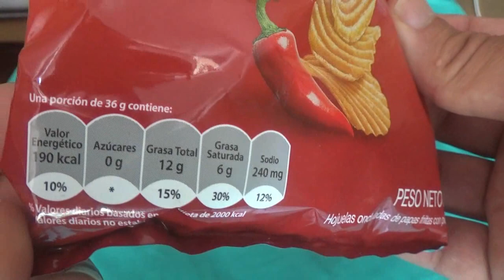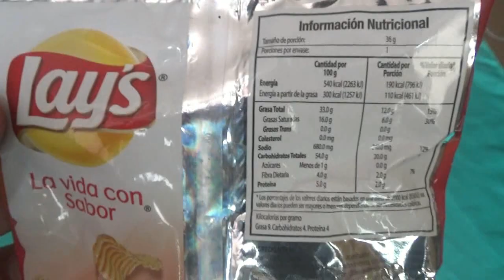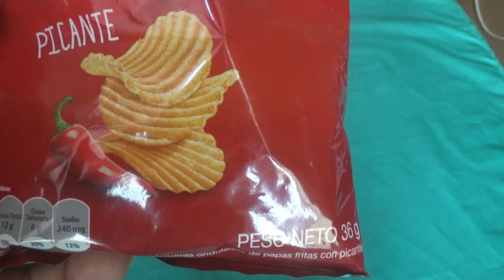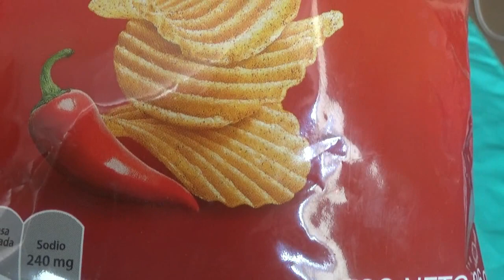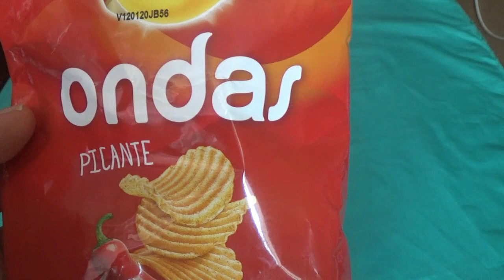PROBANDO PAPAS ONDAS "LAYS" PICANTE - PICAN O NO ??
VAMOS A PROBAR LAS PAPAS LAYS CON SABOR PICANTE  - HOJUELAS ONDULADAS DE PAPAS FRITAS CON PICANTE.